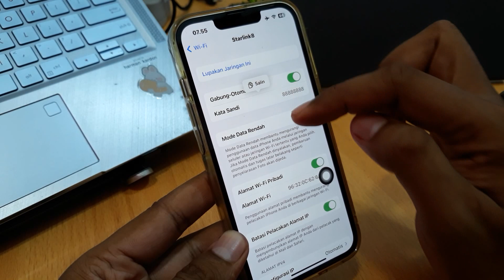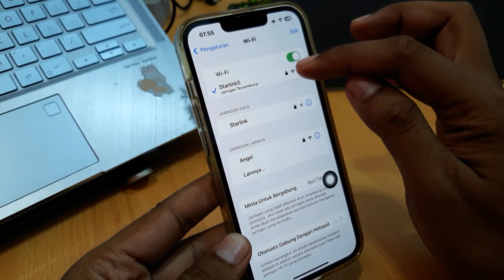Cara Cek Password Wifi Yang Sudah Terhubung Di Hp Iphone